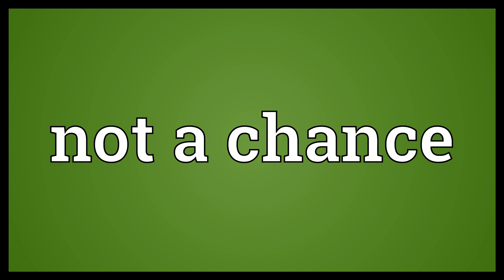Not a chance Meaning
Video shows what not a chance means. Absolutely not; no way..  Not a chance Meaning. How to pronounce, definition audio dictionary. How to say not a chance. Powered by MaryTTS, Wiktionary